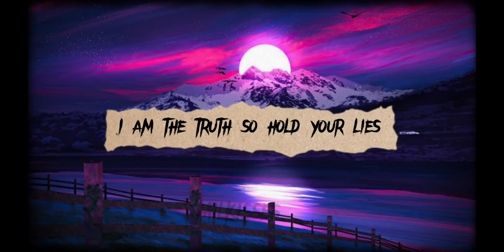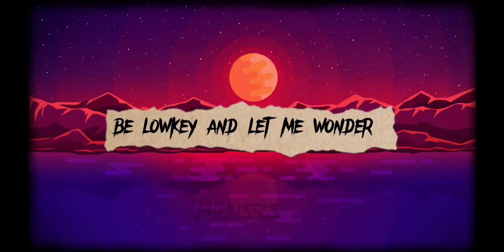Captions for Instagram🌷 | Aesthetic captions |Instagram bio ideas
Cute aesthetic captions

Instagram captions

captions for Instagram Aesthetic

Aesthetic lover

Best bio ideas

aesthetic Instagram bio ideas